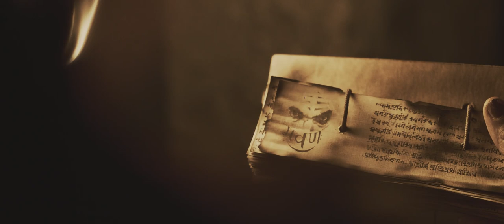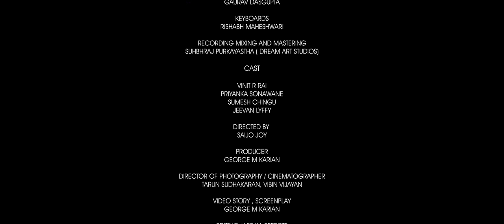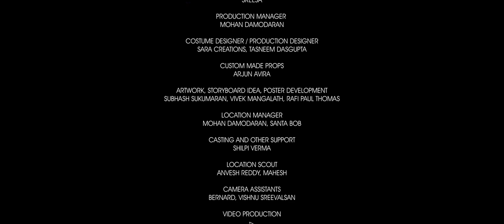Raavan | Indie Rock | Vinit Roop Rai | Priyanka Sonawane | Sumesh Chingu | Jeevan Liffy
"Raavan: Unveiling the Enigmatic Side of Indian Mythology through Vedic Rock Music"

Dive into the mystical realm of Indian mythology with "Raavan," a compelling song that delves into the multifaceted persona of one of Ramayan's central figures. Explore the depths of Raavan's character as a villain, scholar, philosopher, and ardent devotee of Lord Shiva through this captivating indie track.

Experience the fusion of ancient tales and contemporary music as Vinit R Rai's renowned composition, "Raavan," comes to life with mesmerizing visuals filmed in the enchanting landscapes of South India. Discover a whole new perspective on the legendary antagonist of the Ramayan as you immerse yourself in this musical journey.

Credits:
Written, Composed, and Sung by: Vinit Roop Rai
Music Produced by: Mrinal Thapa
Story, Screenplay, Producer: George M Karian
Video Production: Paperfolks Creative Studios
Video Cast: Vinit R Rai, Priyanka Sonawane, Sumesh Chingu, Jeevan Lyffy
Choreography: Jeevan Lyffy